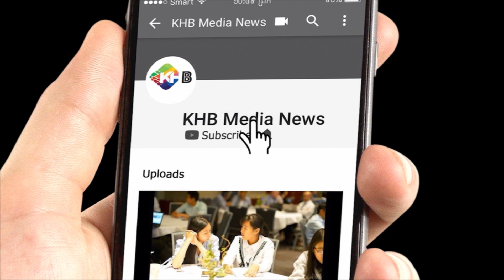ហេដ្ឋារចនាសម្ព័ន្ធ​​ដឹកជញ្ជូន​ចិន​​កើន​ដល់ ៣២៧.៧៧ពាន់​លាន​ដុល្លារ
- ទស្សនាវីដេអូផ្សេងៗទៀត៖